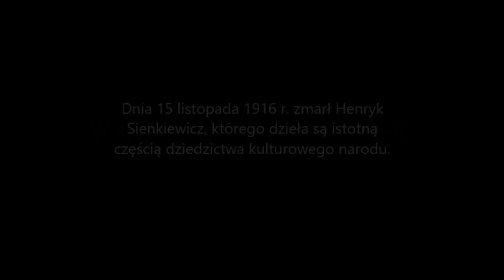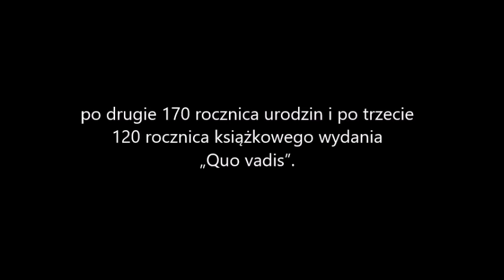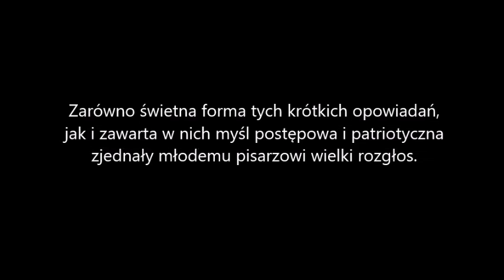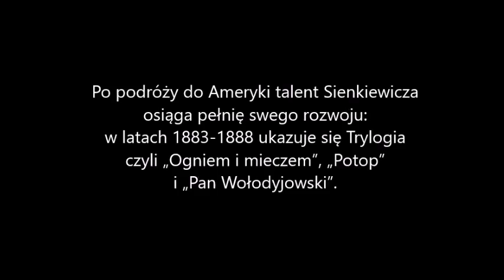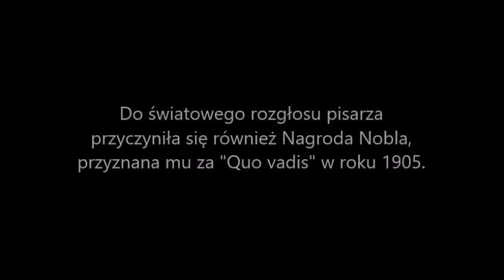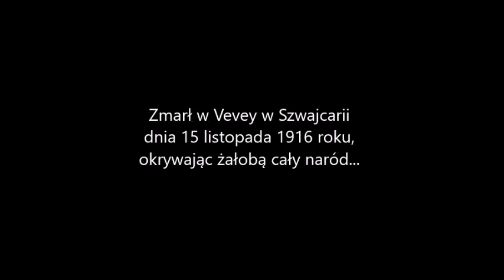Rok Henryka Sienkiewicza